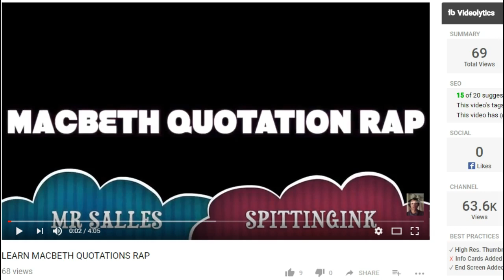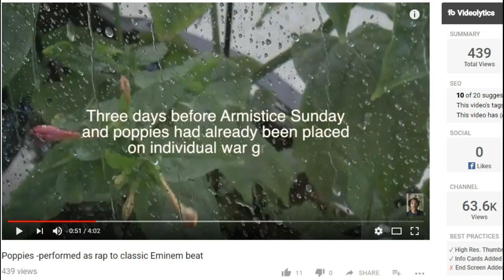Spitting Ink Meets Mr Salles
They are much more informative and more detailed than every other guide at the same price. Check out Sptting Ink, a great channel to help you learn quotations and poetry. Check out his Eminem versions of your poems and my Macbeth rap.

Why not sample a free section from my Guide to 100% in the Language GCSE?